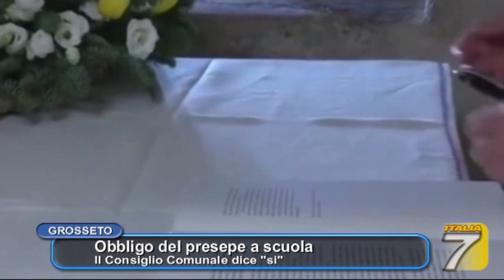Il presepe diventa obbligatorio nelle scuole di Grosseto, lo dice il Comune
l presepe diventa obbligatorio nelle scuole di Grosseto, lo dice il Comune